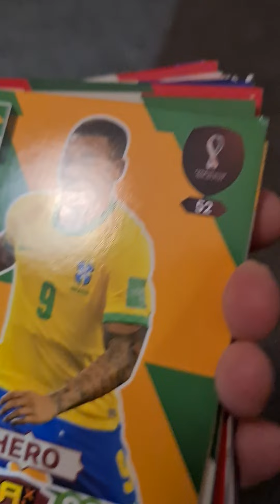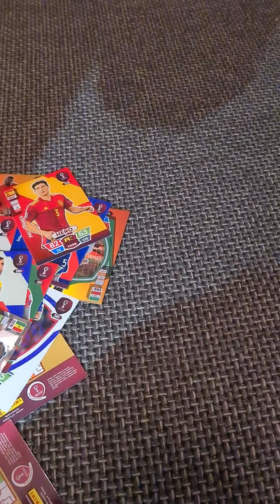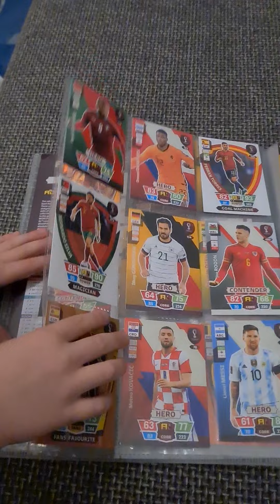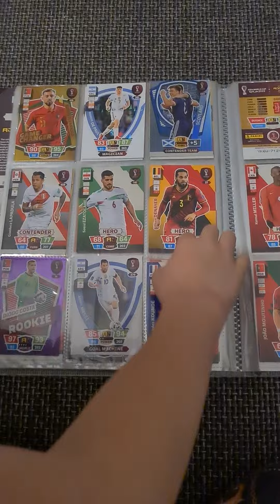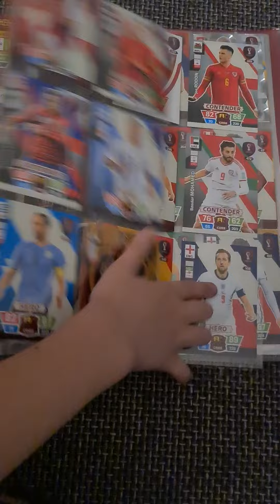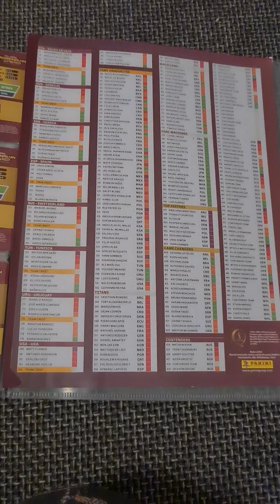Bemutatom az összes focis kártyámat #2⚽️⚽️⚽️